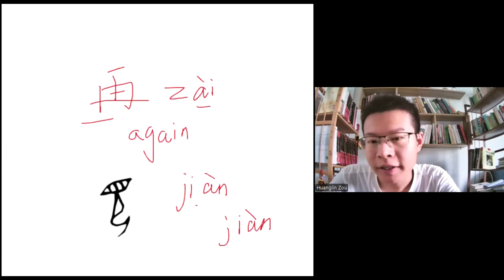The explanation of 再见| Learn Chinese 学中文